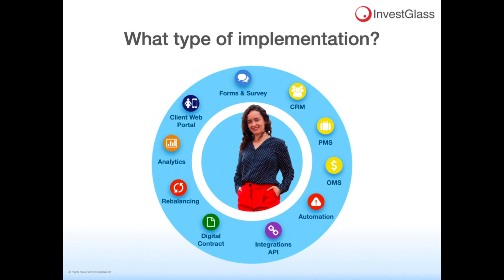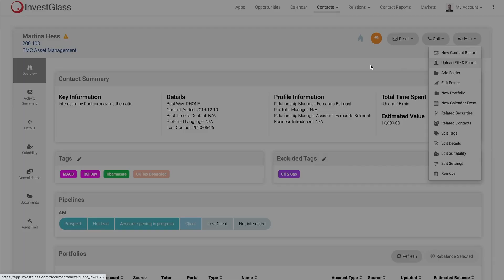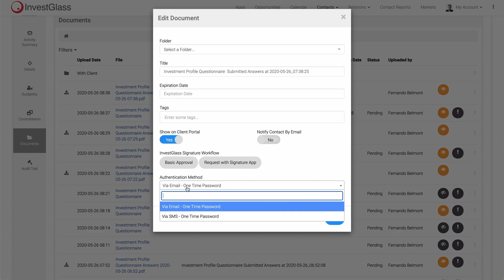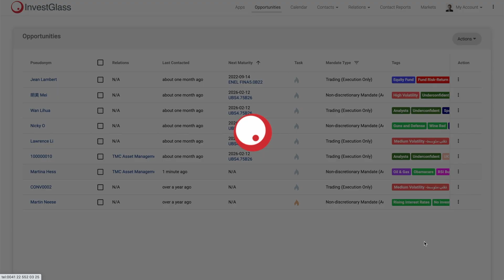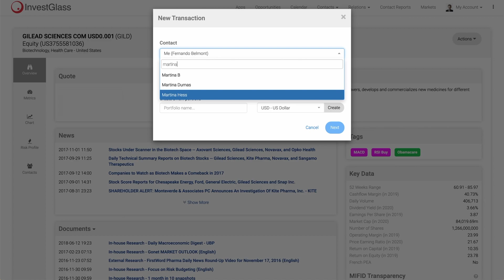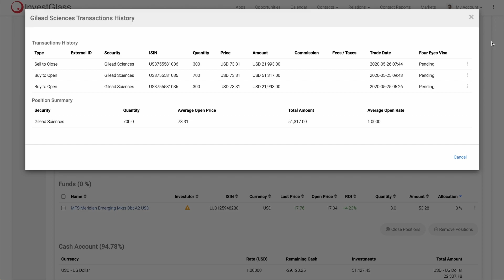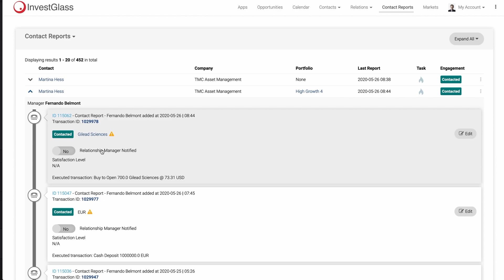Un CRM de gestion de patrimoine, qu'est-ce que c'est ?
Découvrez un parcours advisory et trading dans InvestGlass. Ce processus est idéal pour les banques, table de trading et gérants indépendants.

Lors de cette présentation nous vous montrons un parcours d'advisory et connection avec Tradingscreen Quo.